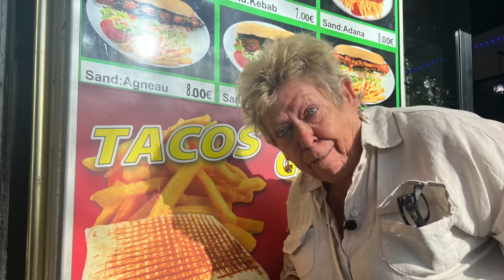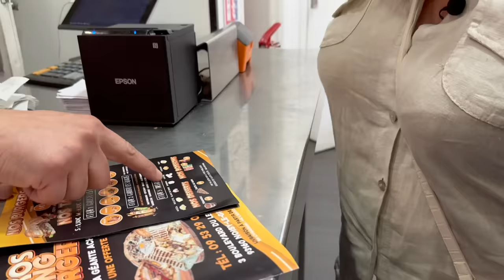SON TOUT PREMIER TACOS AU QUARTIER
Danielle dans le 93 pour déguster le premier tacos de sa vie. Taille XXL évidemment !